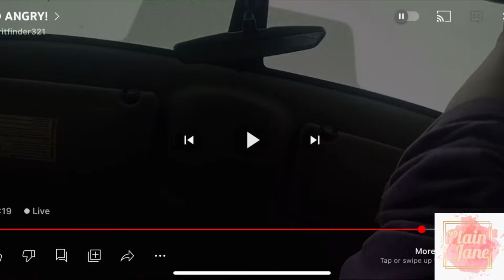Woah. She’s got FOUR lawyers not just 1 … FOUR! 🤣🤣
Clipped From spiritfinder321
Live titled “So angry”